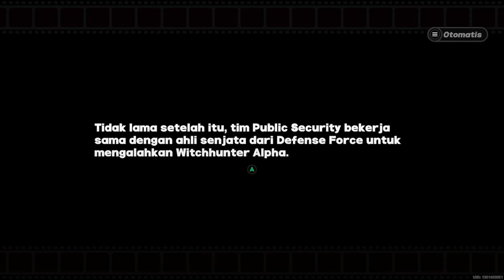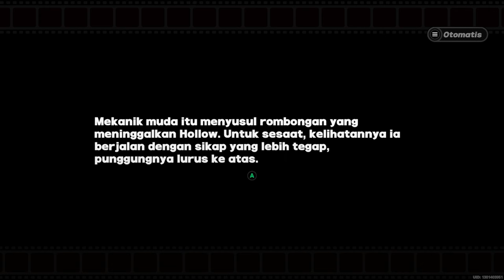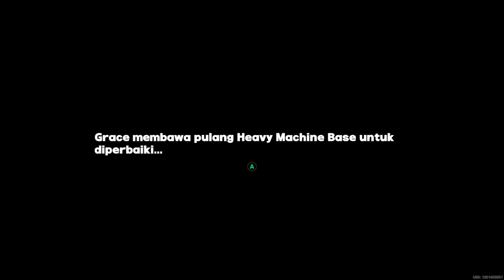Zenless Zone Zero Gameplay Walkthrough【Subtitle Indonesia】#34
Sinopsis :
Terjadi di dunia pasca-apokaliptik, dimana sebagian besar umat manusia sudah musnah karena sebuah bencana yang dijuluki sebagai Hollows menciptakan sebuah dimensi yang dipenuhi monster yang disebut Ethreal. Sementara sebuah kota bernama New Eridu merupakan kota terakhir yang diciptakan dengan bantuan teknologi yang mampu mengekstraksi sumber daya dari Hollow.

Sehingga New Eridu kini menjadi tempat perlindungan bagi para manusia yang selamat. Namun mereka yang selamat memiliki kesempatan untuk menjelajahi Hollow ketika kalian memiliki tujuan sendiri. sebagai Proxy, pemandu yang akan bertanggung jawab memimpin klien menuju Hollow. Karena setiap orang memiliki alasan yang berbeda-beda untuk berpetualang di dunia berbahaya tersebut.
Zenless Zone Zero Story
Support me
• Saweria【Rupiah】                                  :
Selain yang diatas, bukan social mediaku
Specs Laptop
• Name Laptop      : ASUS TUF FX505GT
• Processor            : 9th Gen Intel Core i5-9300H 2.4GHz (8M Cache, up to 4.1GHz)
• VGA                       : GTX 1650 4GB GDDR 5
• Memory                : 16GB DDR4 2666Mhz (2x8)
• Storage                 : 512GB SSD PCI-e NVME
• Mouse          : Logitech G300S
• Speaker        : Built-in 2 W Stereo Speakers with Array Microphone
• Microphone : Headphone Armaggeddon bawaan
• Headphone  : Armaggeddon 7.1 Surround Sound RGB Headset NUKE 11
• Keyboard      : Fantech MAXCORE MK852
• Gamepad      : Rexus Daxa Asteria AX1